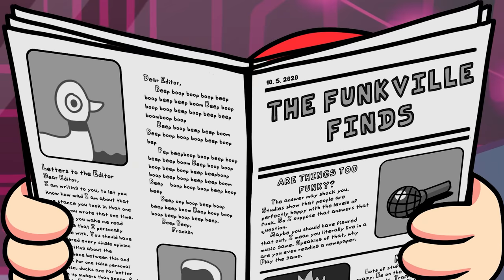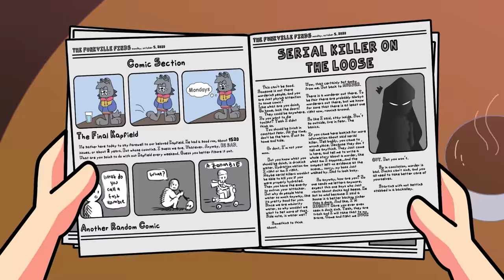TAKI: SARVENTE'S EVIL TWIN! Friday Night Funkin' Logic | Cartoon Animation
Some one is attacking Friday Night Funkers in Fever Town and it's up Boyfriend, Girlfriend, and Sarvente to find the culprit. Will they be able to solve the case, or will their investigation put them in danger? Find out!

Dokki.doodlez: Artwork | Animation
Mike Geno: Music | Charting
kuroao_anomal: Programming | Charting | Animation

Mod Creators for VS Friday Night Fever below